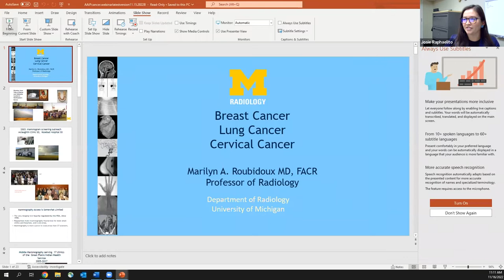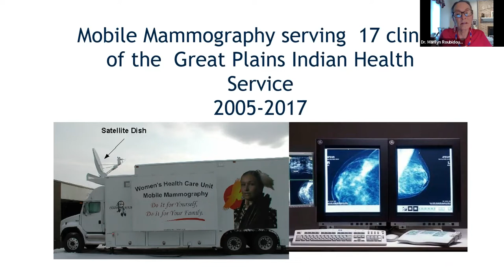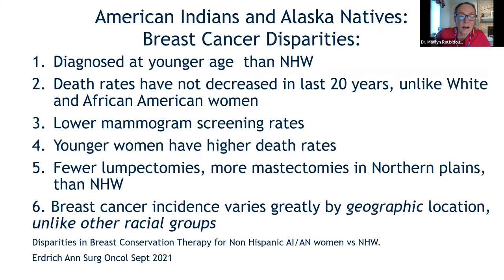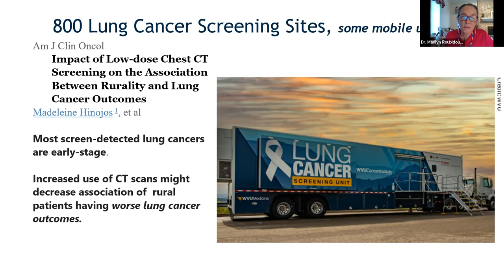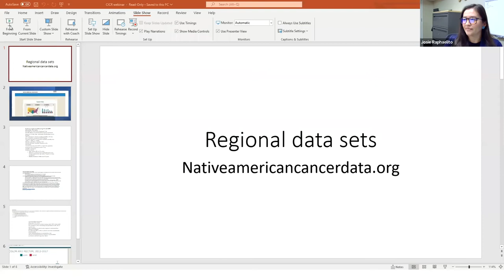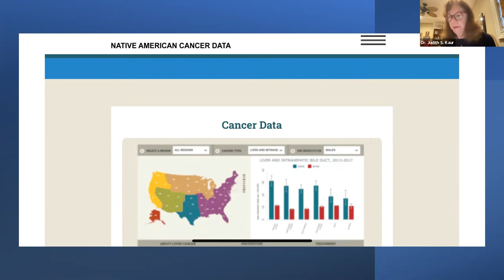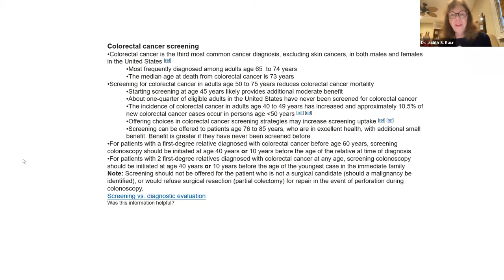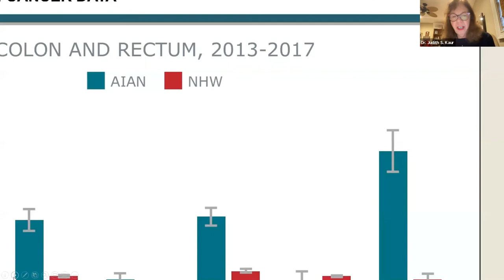Developing Cancer Diagnostic Tools in Remote Areas - AI/AN Cancer Education